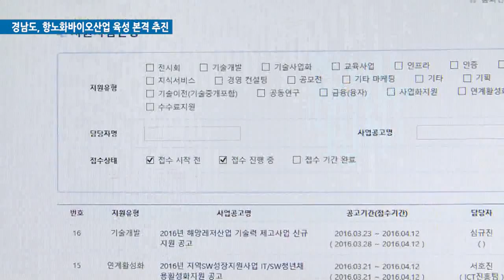경남도, 항노화바이오산업 육성 본격 추진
경남도가 미래 고부가가치 창출 사업으로 급부상하고 있는 항노화바이오산업의 적극적인 육성을 위해 기술개발과 산업화 지원에 나섭니다.

경남도는 천연물 소재 응용 기술개발과 미래 선도기술 산업화 지원사업에
10억 원을 들여 최대 16개 과제 수행을 지원할 계획입니다.

지원 대상 업체는 경남에 본사나 공장을 두고 창업한 지 1년이 넘은 항노화 바이오 관련 사업장이며, 사업계획서 접수는 4월 4일부터 5일까지 경남테크노파크 홈페이지 온라인 접수 후 관련서류는 직접 제출하면 됩니다.

도는 이번 사업이 창의적 아이디어와 우수한 기술을 보유하고도 열악한 재정여건 등으로 이를 사업화 하지 못한 기업들에게 판로개척과 산업화에 크게 도움이 될 것으로 기대했습니다.